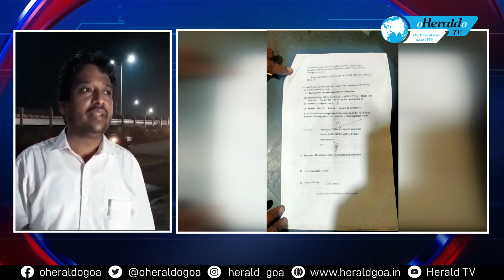Herald TV Konkani Khobro -13 October 2023